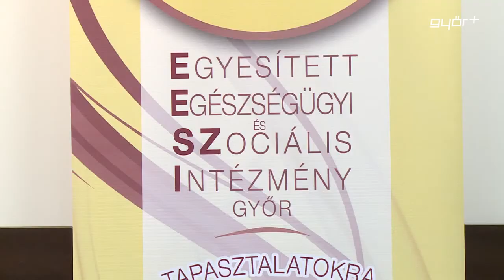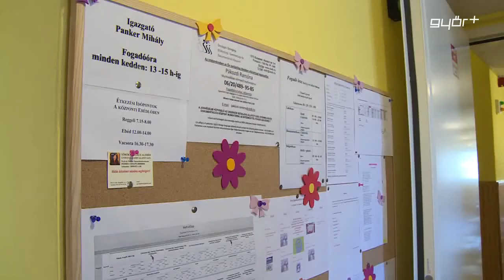Otthon, édes otthon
Befejeződött az Egyesített Egészségügyi és Szociális Intézmény Kálóczy Téri Idősek Otthonának felújítása, bővítése. A projekt záró rendezvényét szerdán tartotta a létesítmény vezetősége. Az eseményen beszédet mondott Czibere Károly államtitkár valamint dr. Somogyi Tivadar alpolgármester is. Az otthon két épületében végzett átalakítás során megvalósult például a tűzvédelmi rendszer kiépítése, a nyílászárók cseréje, de új betegszobákat, öltözőket is kialakítottak, sőt egy új étterem is helyet kapott az otthonban. A projektet az európai unió közel 180, míg Győr önkormányzata 45 millió forinttal támogatta.